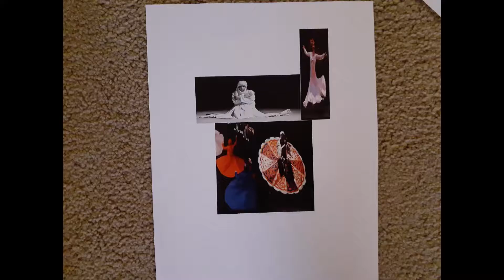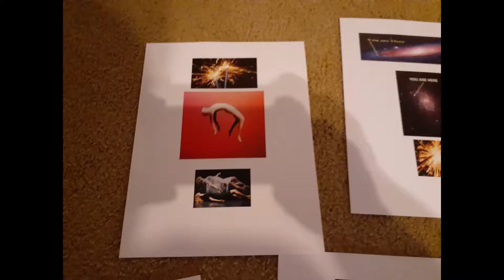Soul & Ethereal Phase One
Hello
My fellow magickal, mystical , and spiritual brothers and sisters.
I am starting a new journey will be working on a new Collage Art work and painting let us see where the Universe and Cosmos takes me on this journey this is all about your soul and ethereal. This is only phase one I hope and I pray I am up and ready for this journey to take place.
We shall see what gets manifest from this journey I hope and I pray it is some thing magickla, mystical and spiritual in nature. That is my aim and goal. In sha Allah
We don't belong on this Planet Earth.